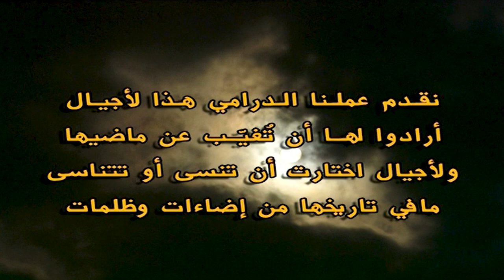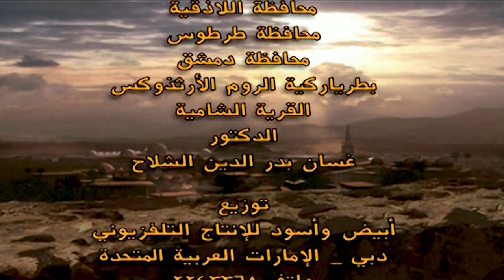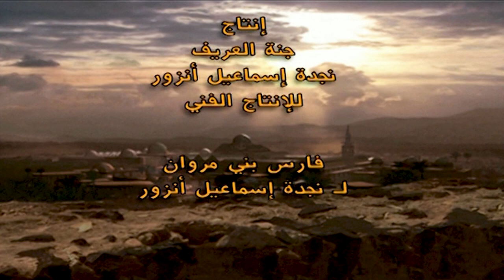Fares Bani Marwan EP30 MAJ HD 1420